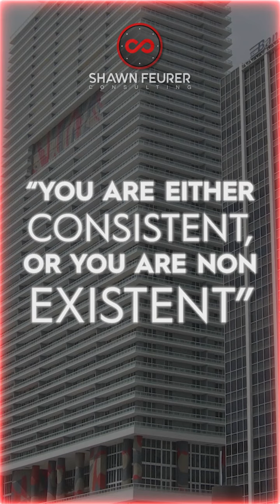Introspection is Key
Since we are born we are conditioned by the circumstances that surround us. And these external circumstances shape our thinking, our desires, and our routine. Detaching ourselves from that constant programming, doing introspection, and working within ourselves, is what makes things really significant!